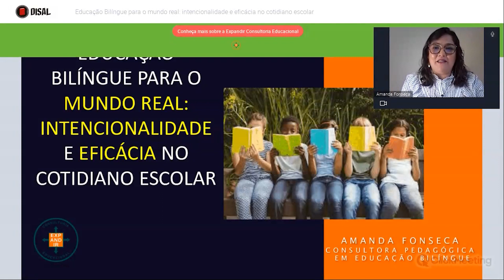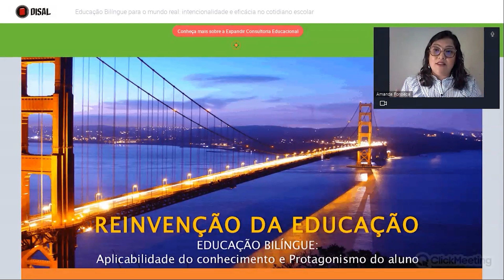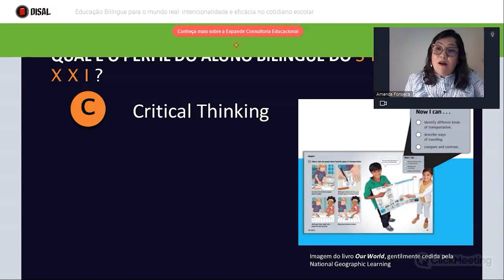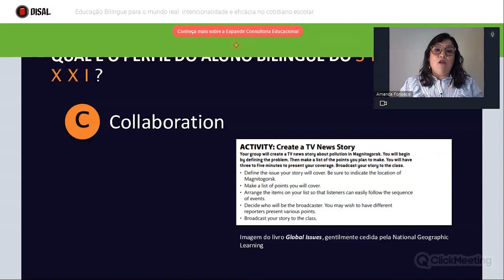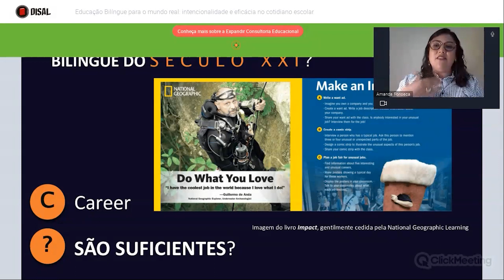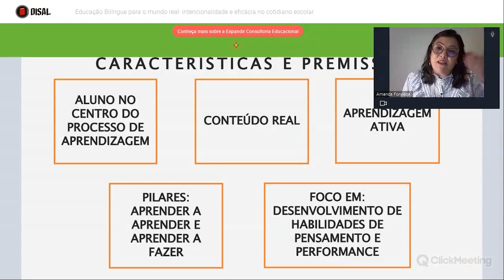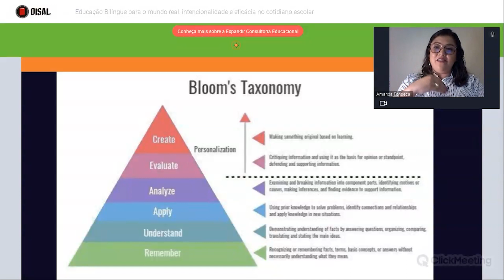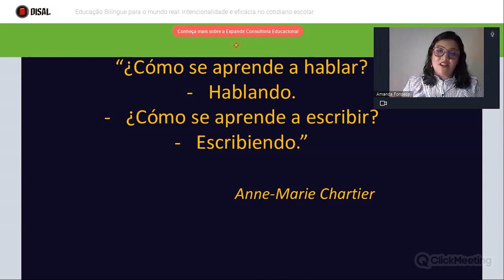Educação Bilíngue para o mundo real intencionalidade e eficácia no cotidiano escolar - Amanda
A Educação Bilíngue deve estar à serviço de uma formação transformadora e portanto, deve estar comprometida com a preparação de um cidadão que constrói conhecimento robusto em diferentes áreas do conhecimento, desenvolve habilidades sofisticadas e usa a segunda língua para se comunicar em contextos amplos e diversos.
Neste encontro reflexionaremos sobre como este processo deve acontecer de maneira significativa buscando alcançar resultados sólidos.